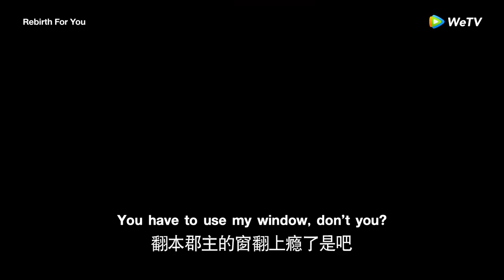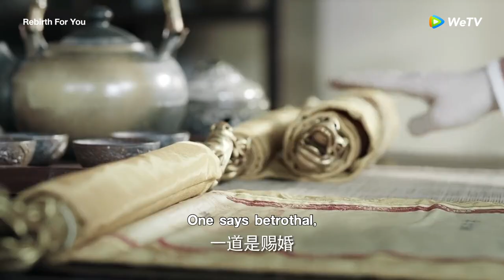Rebirth for You Teaser (EngSub), Now Streaming Exclusively on WeTV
If you don't believe in love at first sight, can we try love at second sight instead? 🥰

Are you ready for their love journey? Stream RebirthForYou, starring JuJingyi ZengShunxi, exclusively on WeTV